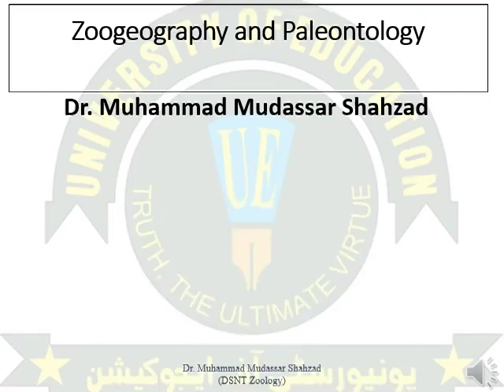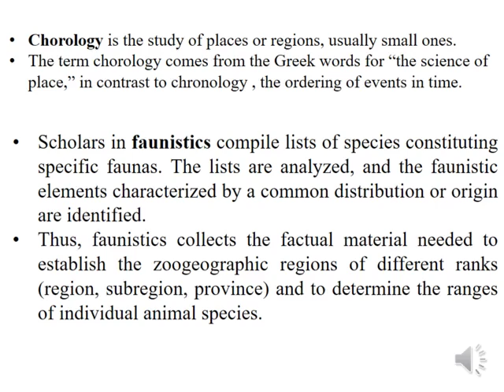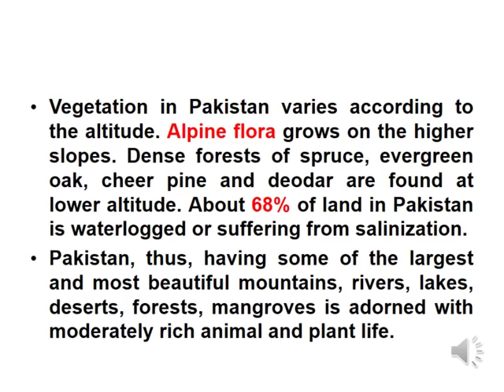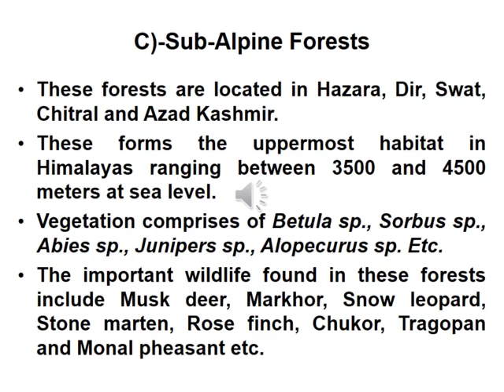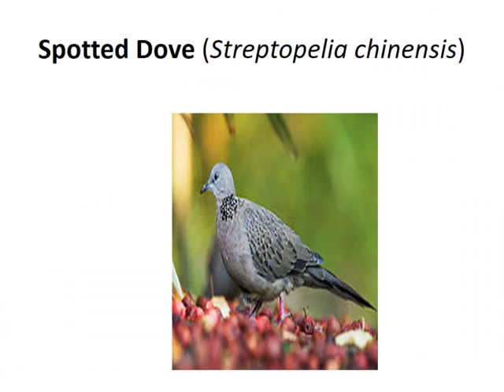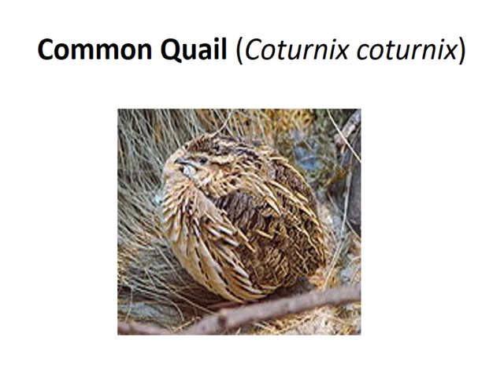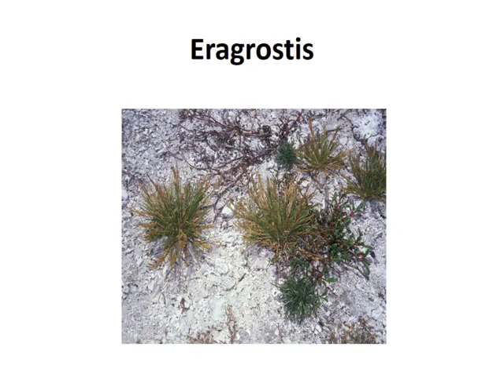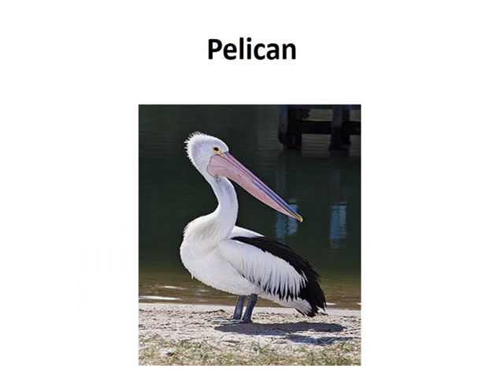1 Dr M Mudassar Shahzad Zoogegraphy And Paleontology Distribution Of Animals In Pakistan 1